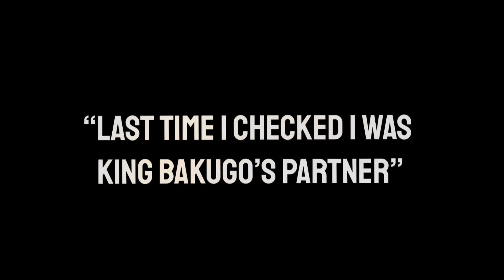King Bakugo’s secret lover [] Mha/bnha Gachalife [] Fantasy Au [] BkDk - Bakudeku [] BL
Bro I’m actually melting rn- WHY DOES ENGLAND HAVE SUCH HORRIBLE HEAT WAVES 😭

[ Information ]

Main software : Kimemaster premuim
Other apps Apps : Gachalife + CapCut + Procreate
Apps for music : Spotify + YouTube

[ Song Information ]

Intro : GREENGREENGREEN - By chase Atlantic
Outro : I’m actually Annoyed cuz Idk
Main : PRBLMS - By 6LACK ( Audio Edit By Bitch.Audios )